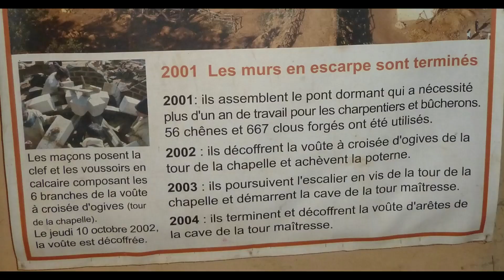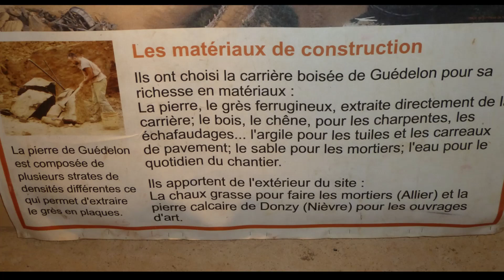CHATEAU DE GUEDELON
petit tour dans mes archives pour vous montrer ma visite il y a quelques années au château de GUEDELON dans l'Yonne. Un sacré voyage dans le temps, à faire absolument.